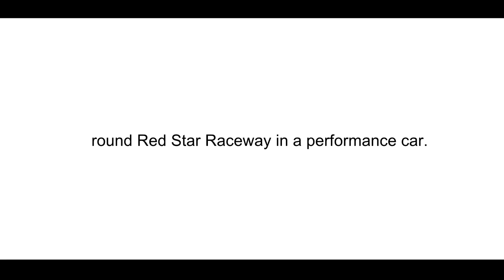Reach for a Dream - 2017